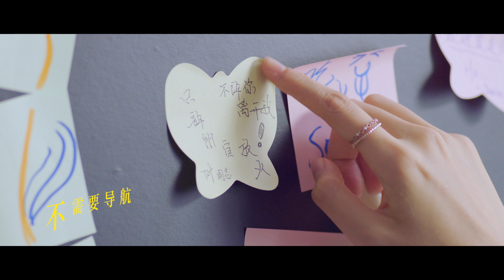【拾光里的我们】主题曲MV | 朱星杰J.zen献唱《破风的自由》 | Way Back Into Love - OST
►剧集信息：
导演: 杨欢
编剧: 李业茂 / 随侯珠
主演: 唐晓天 / 孙千 / 王宥钧 / 张嘉希 / 江鹏 / 张皓伦 / 王钧浩 / 黄子星 / 陈汛 / 沈雨
类型: 喜剧
制片国家/地区: 中国大陆
语言: 汉语普通话
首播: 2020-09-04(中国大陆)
集数: 26

►剧情简介：
    　陆珈在高中时期曾经暗恋过品学兼优的徐嘉修，两人因毕业后各奔东西而失去了联系。在外打拼多年的陆珈回到老家东洲继续发展，不成想入职后发现公司创始人竟是徐嘉修，两人还阴差阳错的成为了邻居。本以为时过境迁的陆珈，在此后的工作和生活中，发现自己再次喜欢上了徐嘉修。高中时暗恋过陆珈的叶昂暘也加入了同一家公司，叶昂暘很快对陆珈展开了追求，但陆珈只对徐嘉修一往情深。经过一系列误会和波折，陆珈与徐嘉修终于确定了恋爱关系。然而徐嘉修的“初恋”杨珊妮的出现，对二人的情感造成新的阻碍。曾被陆珈拒绝过的商界精英宋隽希，以合作为由再次接近陆珈，也引发了陆珈和徐嘉修之间的信任危机。最终两人携手解决了事业和情感上的重重危机，修成正果。

►Synopsis ：
Lu Jia’s hidden affections for Xu Jiaxiu, who is an excellent student in high school, gradually fades away after they graduate and lose contact. After years of hard work outside, Lu Jia comes back to her hometown to find a job in a company, which happen to be established by Xu Jiaxiu. By coincidence, they two become neighbors. And Lu gradually realizes that her love for Xu doesn’t fade away and it even grows stronger than before. Ye Angyang, who had a secret crush on Lu in high school, works in the same company and becomes Lu’s colleague. Ye starts to pursue Lu quickly but is turned down because Xu is the only man Lu loves. Xu and Lu become lovers after all the misunderstandings and barriers. However, the “first love” of Xu Jiaxiu, Yang Shanni, comes back to Xu and gets in the way of their relationship. Besides, Song Juanxi, a business elite who is turned down by Lu Jia for his confession of love comes to Lu Jia in the name of business cooperation. Then he causes the crisis of trust between Lu Jia and Xu Jiaxiu. Fortunately, Lu and Xu eventually overcome the crisis of their career and affection together and start their sweet life.